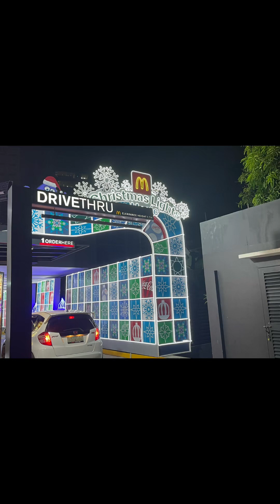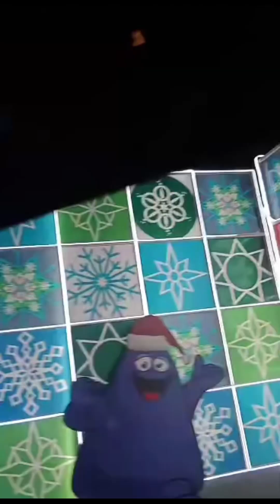McDonalds McKinley Christmas Lights 2023